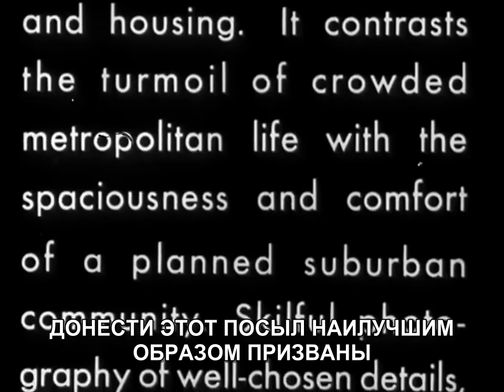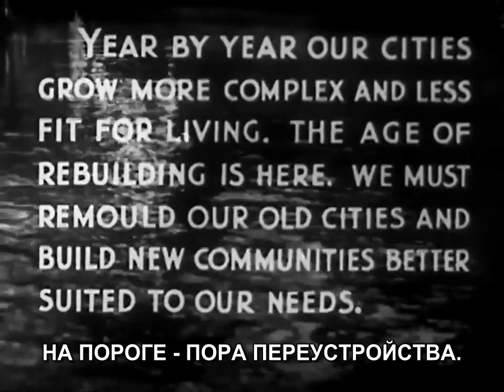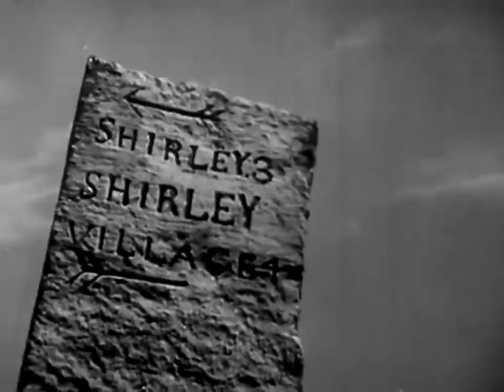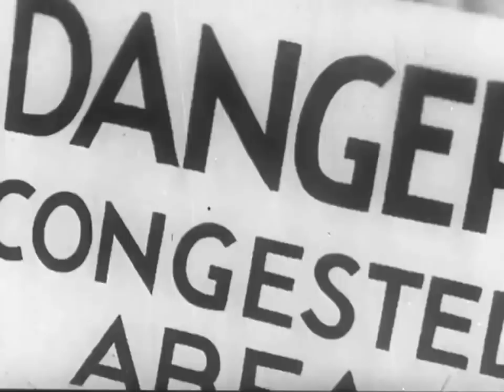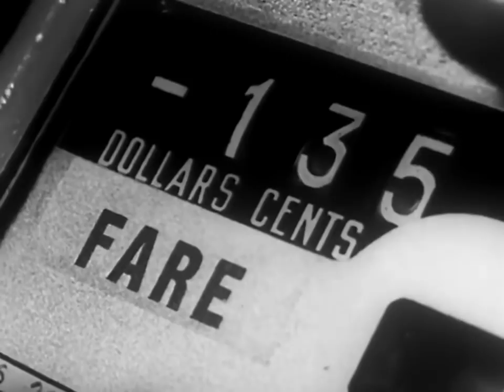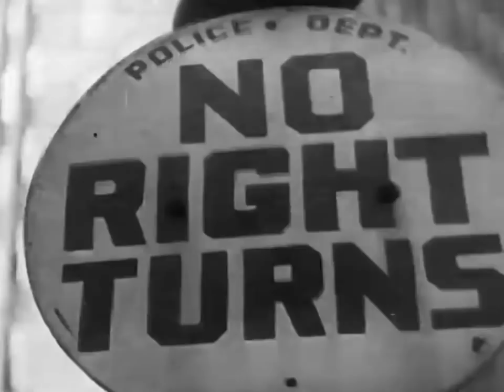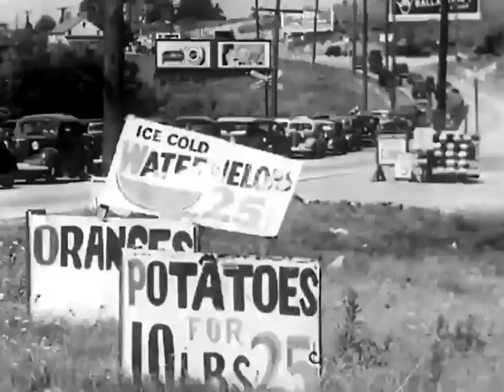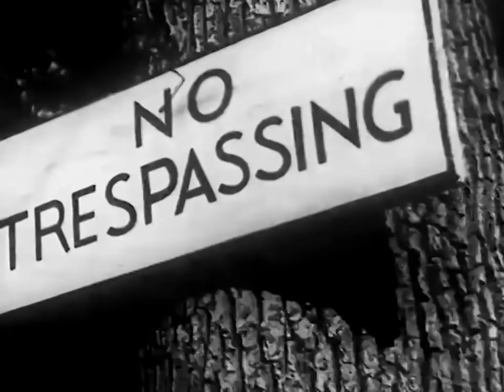Из города-ада - в город-сад (1939)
Как писал в своей рецензии Арчер Уинстен (Archer Winsten, «The City Goes to the Fair», New York Post, June 23, 1939): «На Всемирную выставку этого года стоит пойти уже ради одного этого фильма. Показанные в нём кадры Нью-Йорка оставляют позади любые сцены из всех снятых ранее художественных фильмов. В этом творении кинематографического гения прекрасное соседствует с уродливым, ужасное – с величественным; этот фильм - настоящее откровение, из которого зрители узнают для себя то, о чем раньше не имели представления. «Город» - великолепный пример того, чего можно достичь, сочетая на экране кадры, музыкальное сопровождение и закадровый текст. Перед нами – одна из лучших работ за всё время существования кинематографа; она задаёт для документалистов новую планку, и если бы все документальные фильмы были сняты на этом же уровне, никто не возражал бы, если бы они длились по два часа. Пропустить подобный фильм - непростительное упущение».

Несмотря на кажущийся переизбыток пышных эпитетов, автор рецензии нисколько не преувеличивает. Среди документальных фильмов 30-х годов равных по своей выразительной мощи этому мини-шедевру найдётся немного, если найдутся вообще - во всяком случае, среди тех фильмов 30-х, с которыми уже успели познакомиться постоянные зрители канала, таких нет точно. Даже если оставить в стороне откровенно-трескучий рекламный ролик Auto-Lite (1940 год) и выпущенный компанией "Шевроле" гимн обществу потребления, где все рабочие живут исключительно в собственных коттеджах, вкусно питаются и ездят на работу на собственных автомобилях (1937 год), то до "Города" не дотягивает даже "Береговая линия Манхэттена" (1937 год), где сделана попытка отразить на экране "средоточие контрастов". "Город" (1939 год), дав на протяжении первых минут зрителю насладиться идиллическими картинами сельской жизни былых лет, далее с размаху окунает его в окутанные дымом и смогом трущобы, эту изнанку индустриального процветания 30-х годов. Перед нашими глазами проходят бесконечные дымящие фабричные и паровозные трубы, лепящиеся друг к другу на крутых склонах грязные покосившиеся хибары, унылые серые будни лишённых надежды на лучшую жизнь взрослых и сызмала лишённых детства детей. Словно физически зритель ощущает с экрана все те мусор, грязь, чад, дым, пыль и копоть, в которых проходит жизнь обитателей фильма и в которых рождается на свет новое поколение - поколение, которому из всех игр и развлечений остаётся возня в грязи, езда на бамперах автобусов и собирание с рельс расплющенных монеток ("что ни говори, а жили мы славно - жгли костры, пускали дымовухи, пуляли из рогаток, ходили ватага на ватагу, и ничего другого нам не надо было!" - ничего не напоминает?).

Вдосталь дав зрителю проникнуться атмосферой затянутого дымом беспросветно убогого существования, режиссёр словно взмахивает волшебной палочкой - и мы переносимся в чудесный мир будущего, наполненный воздухом и солнцем, зеленью и светом, радостью и счастьем. В этом мире, в этих созданных разумом лучших архитекторов и руками лучших рабочих просторных пригородах, взрослые жители, получая шанс на новую, достойную жизнь, обретают человеческое достоинство и расправляют плечи; здесь их дети, вырванные из тисков нищенского окружения, наконец-то могут расти в здоровых условиях, весело проводя свободное время и всячески разнообразя свой досуг. "Кругом зелень и все катаются на великах" - ирония иронией, а разве это плохо? И разве это не идеал, к которому стоит стремиться?

В заключение: о том, насколько далеко заглянули авторы фильма, говорит хотя бы то, что и по сей день подобных автономных пригородов в США - днём с огнём. Да, именно так - несмотря на колоссальный прогресс в сфере благоустройства, типичный американский пригород, несмотря на комфорт и зелень, представляет собой множество жилых домов, лишённый школ, больниц и всей прочей инфраструктуры, для жителей которого остаться без машины - смерти подобно. Обсуждение этого вопроса можно прочесть, в частности,

Сценарий к фильму написан одним из основоположников современной урбанистики - знаменитым американским социологом и философом Льюисом Мамфордом (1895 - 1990).

Музыка к фильму написана композитором прокоммунистической направленности Аароном Коплендом (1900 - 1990), под влиянием которого сформировался музыкальный стиль Леонарда Бернстайна.